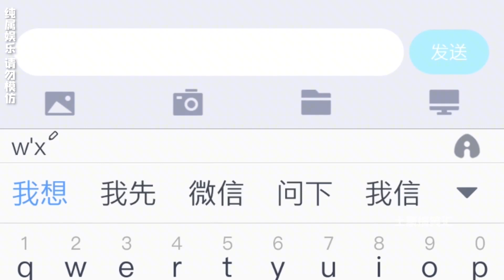【土豪大挑战】100扇神秘的门，但只有一扇能让你逃脱！